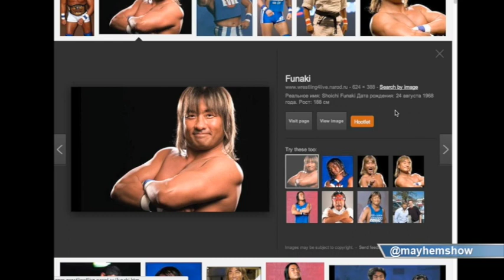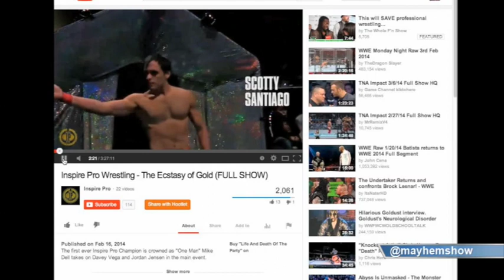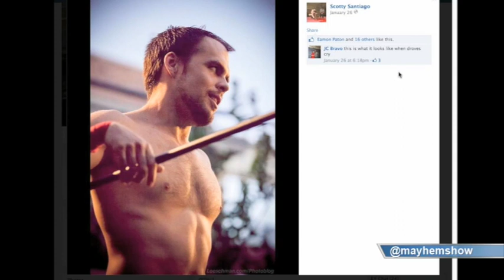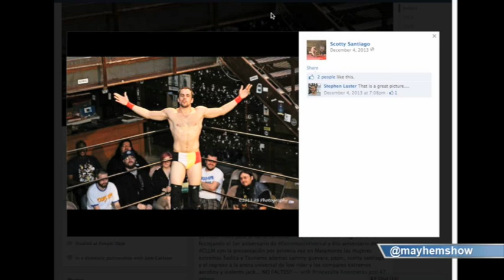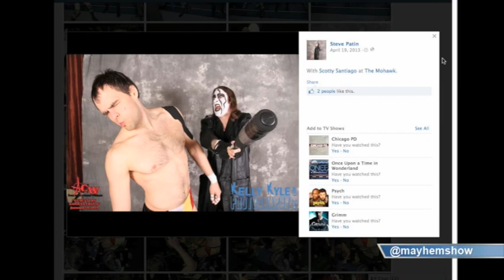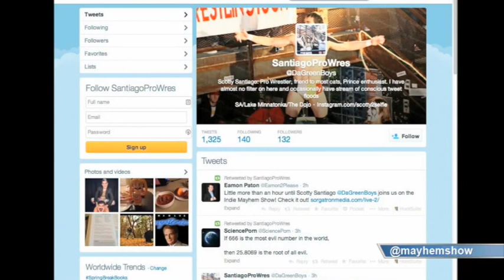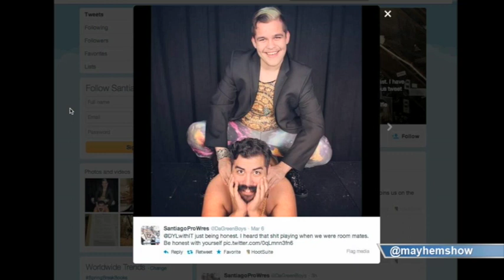Indy Mayhem Show 10: Scotty Santiago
This week, Texas Indy up and comer Scotty Santiago joins the Indy Mayhem Show! He talks with us about his training with Funaki, some of his experiences in wrestling and in tag teams including Inspire Pro Wrestling and Anarchy Championship Wrestling and more.

We also talk bout the travel concerns with Scotty, look at the Indy shows coming up across the country, and talk about this week's Indy Challenge Playlist with Matthew Palmer.